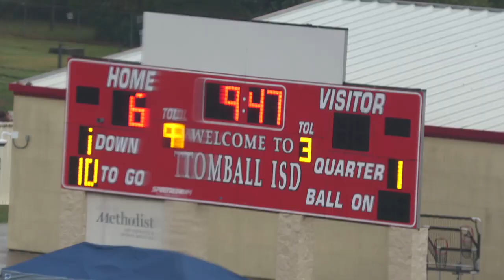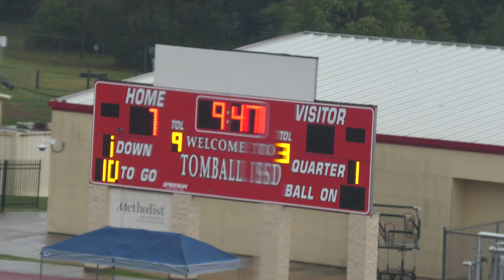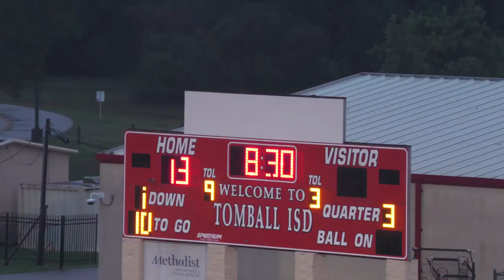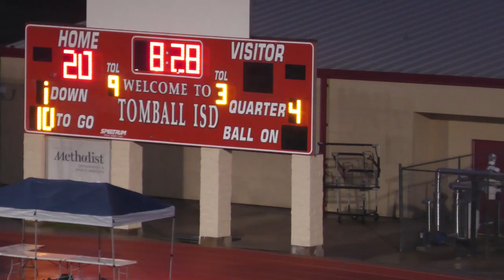LaPorte Bulldogs vs TX Titans 10U 11-19-22